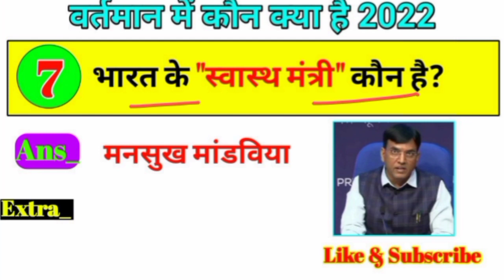वर्तमान में कौन क्या है 2022 || Bharat ke Rashtrapati kaun hai || Bharat ke uprashtrapati kaun hai